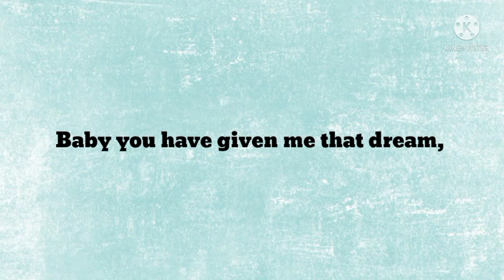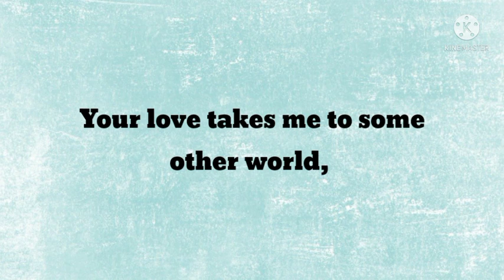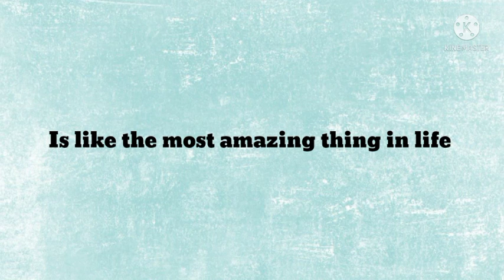DM to DF ❤️ Your Love Takes Me to Other World 🦋 Love Message From Divine Masculine